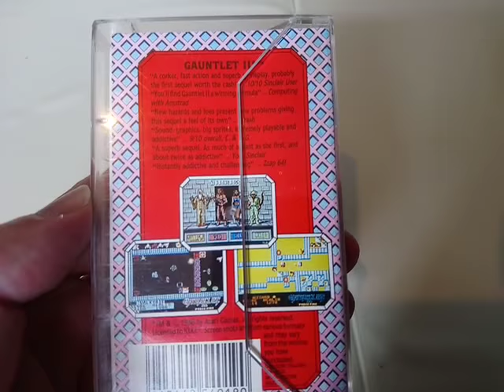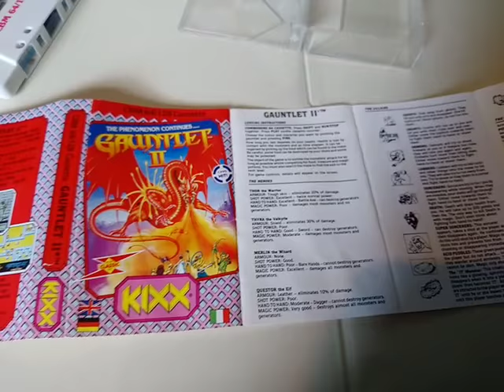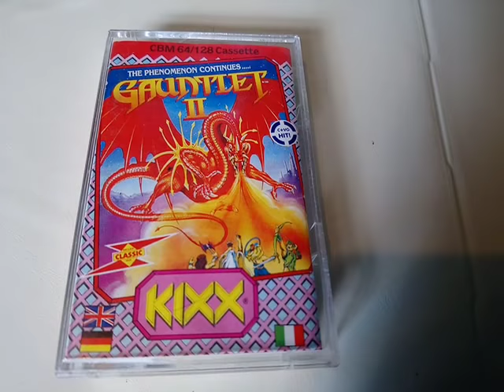GAUNTLET II Commodore 64 C64 Case Cassette Manual View 18.08.18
GAUNTLET II Commodore 64 C64 Case Cassette Manual View. This version of Gauntlet II was released on the Kixx label. 18.08.18